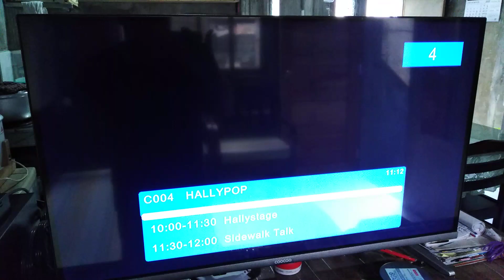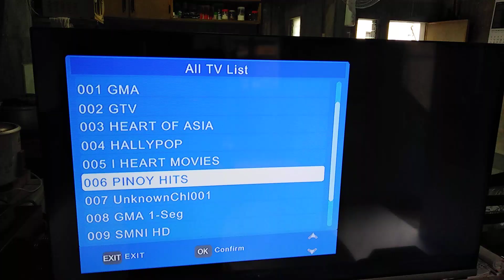PINOY HITS GMA Affordabox new digital channel (testing)